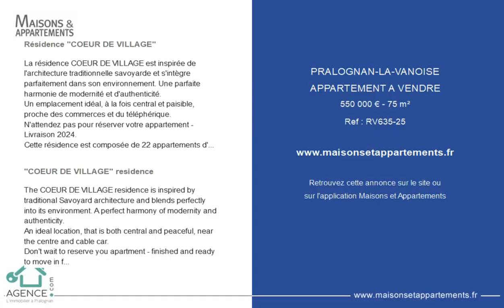PRALOGNAN-LA-VANOISE - APPARTEMENT A VENDRE - 550 000 € - 75 m²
Référence : RV635-25

Résidence "COEUR DE VILLAGE"

La résidence COEUR DE VILLAGE est inspirée de l'architecture traditionnelle savoyarde et s'intègre parfaitement dans son environnement. Une parfaite harmonie de modernité et d'authenticité.
Un emplacement idéal, à la fois central et paisible, proche des commerces et du téléphérique.
N'attendez pas pour réserver votre appartement - Livraison 2024.
Cette résidence est composée de 22 appartements d'exception avec de grandes terrasses ou de grands balcons offrant une vue imprenable sur les sommets.
Vous profiterez d'équipements modernes et complets.
Vous pourrez personnaliser votre intérieur grâce aux choix de carrelages, revêtement de sol, faïences… qui vous seront proposés.
Chaque logement sera livré avec :
- Cuisine et salle de bains équipées,
- Nombreux rangements,
- Branchement pour l'installation d'un lave-linge dans la buanderie,
- Conduit de cheminée pour les appartements du niveau 2 sur le plan.
Et pour compléter, vous bénéficierez aussi d'une cave et d'un casier à skis privatifs.
Vous pourrez acquérir en supplément un garage à partir de 30 000 €.
Au sous-sol, choisissez parmi les 29 garages, le box fermé qui vous conviendra.
Appartement n°25

"COEUR DE VILLAGE" residence

The COEUR DE VILLAGE residence is inspired by traditional Savoyard architecture and blends perfectly into its environment. A perfect harmony of modernity and authenticity.
An ideal location, that is both central and peaceful, near the centre and cable car.
Don't wait to reserve you apartment - finished and ready to move in for 2024.
This residence is composed of 22 exceptional flats with large terraces or balconies offering a breathtaking views of the peaks.
You will benefit from modern and complete equipment.
You will be able to personalise your interior, tiles, floor coverings etc, that will be included in the price.
Each apartment will be delivered with :
- Fully equipped kitchen with cupboards, ceramic hob, extraction hood, dishwasher, fridge, oven,
- Fully equipped bathroom,
- Fitted cupboard,
- Connection ready for the installation of a washing machine in the laundry room,
- Chimney flue (only for the apartments on level 2),
You will also benefit from a cellar and a private ski locker.
You can also purchase a garage from €30,000.
In the basement, choose from among the 29 lockable garages.

Cette annonce vous est proposée par l'agence @GENCE.COM à Pralognan-La-Vanoise

|1760828|